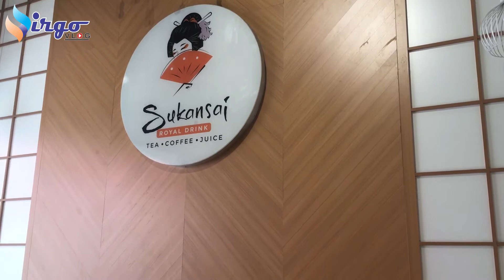Trải nghiệm - Trà sữa Sukansai - Japan tại Việt Trì - Phú Thọ